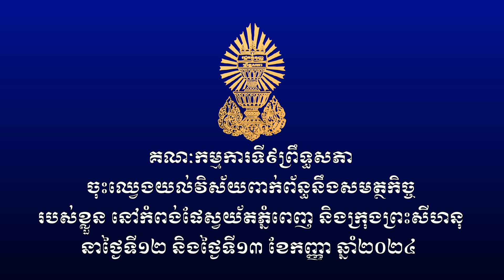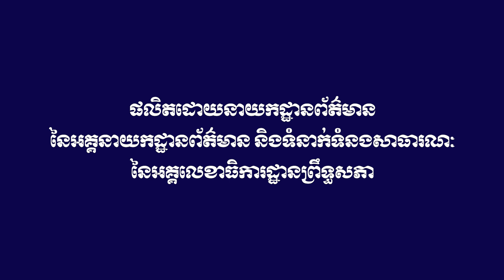13.09.2024 គណៈកម្មការទី៩ព្រឹទ្ធសភា ចុះឈ្វេងយល់វិស័យពាក់ព័ន្ធនឹងសមត្ថកិច្ចរបស់ខ្លួន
គណៈកម្មការទី៩ព្រឹទ្ធសភា ចុះឈ្វេងយល់វិស័យពាក់ព័ន្ធនឹងសមត្ថកិច្ចរបស់ខ្លួន នៅកំពង់ផែស្វយ័តភ្នំពេញ និងក្រុងព្រះសីហនុ នាថ្ងៃទី១២ និងថ្ងៃទី១៣ ខែកញ្ញា ឆ្នាំ២០២៤។